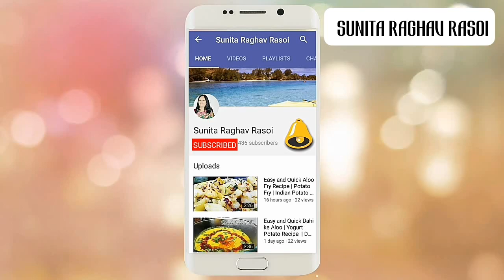Ragda Patties Recipe in Hindi | चटपटी रगड़ा चाट | how to make ragda chaat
Hello Friends.. Today I'm sharing with you all the recipe of Ragda Patties. White Peas Curry with potato tikki topped with sweet tangy imli khajoor chutney, Coriander-mint chutney, onion and sev.

Do give it a try and share your valuable feedback.

For more such recipes keep visiting my channel